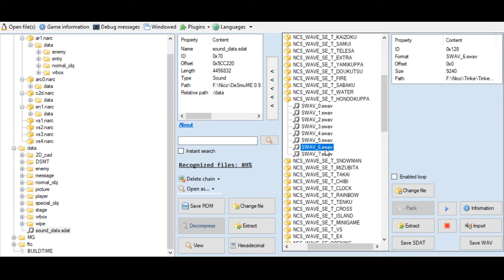SM64DS - Unused Bowser Noises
I downloaded Tinke a few days ago so I could look through the files of my DS ROMs. I opened up SM64DS, looked through the sound files, and found some interesting Bowser clips that never made it into the final game. My personal favorite is the last one.